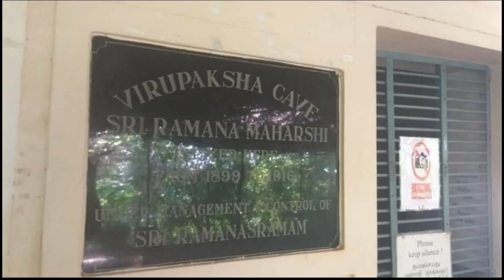Ramana Maharshi Teachings - 7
Lesson To Mr. Sundaresan On Self Realisation